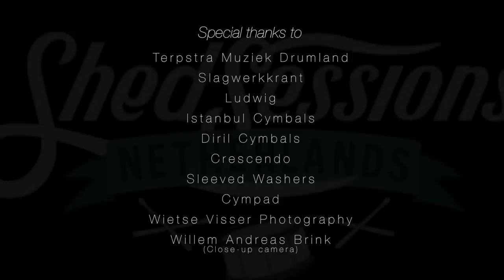Wes Watkins Shed .. With Alvarez and Sebas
Hey people!
Sweet that you're watching. Here is Wes Watkins in The Netherlands with ShedSessionsNL doing some sick drums with Alvarez Sopaheluwakan and Sebas Killian. Don't forget to watch his other vids on youtube.